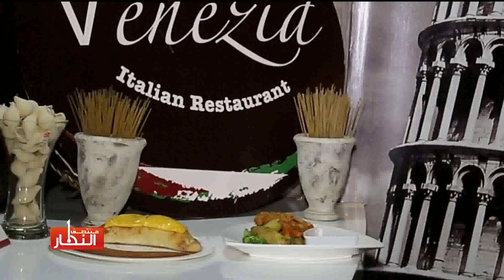منتصف_النهار 7-6-2017